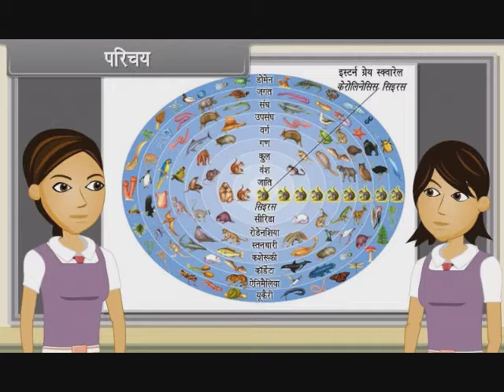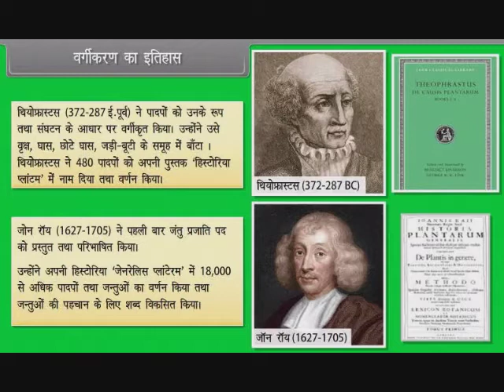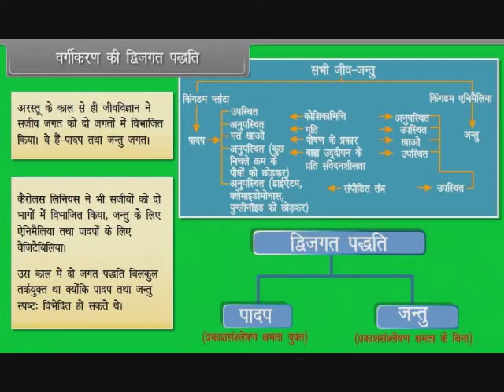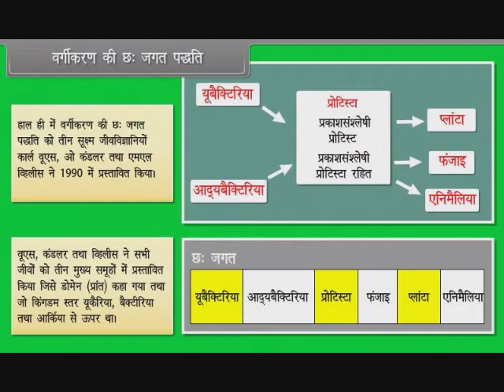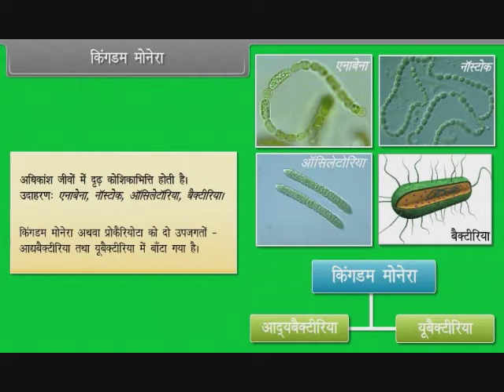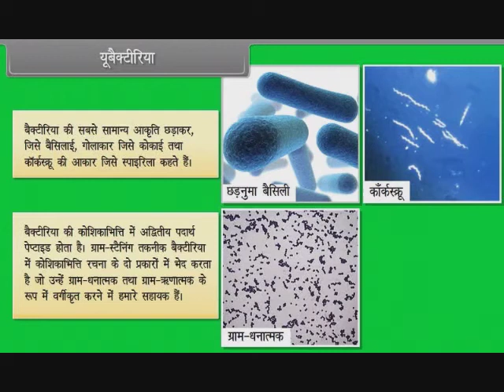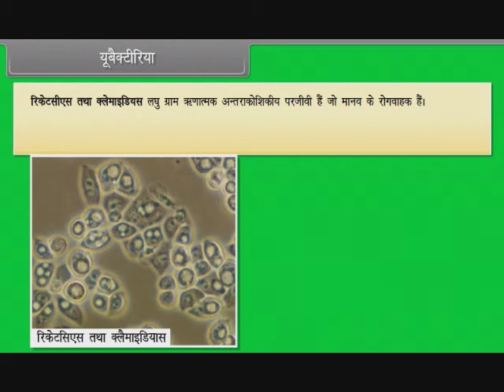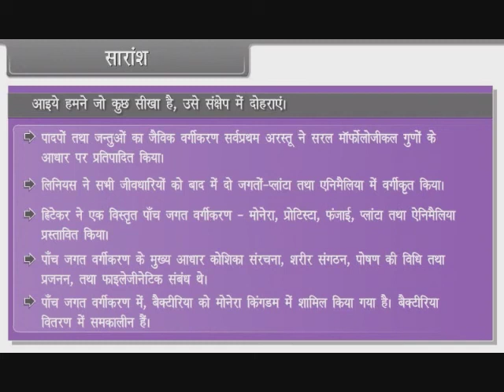Biological Classification I |Class 11th Subject Biology apnaschool School Learning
|Class 11th Subject Biology | Hindi Language apnaschool School Learning For Kids